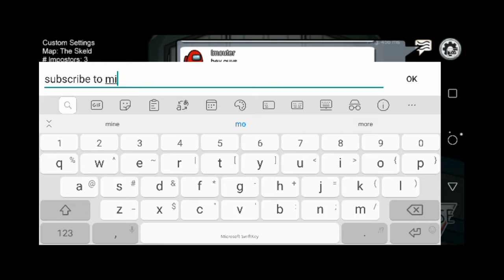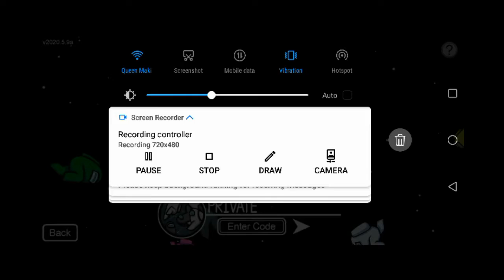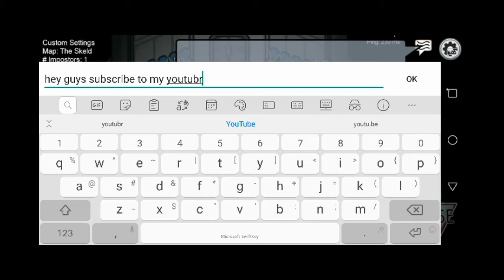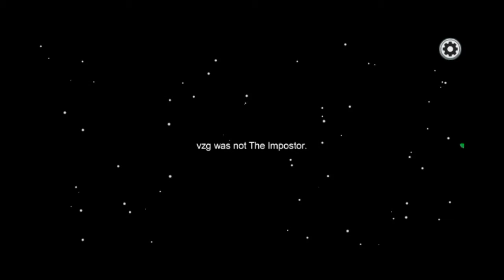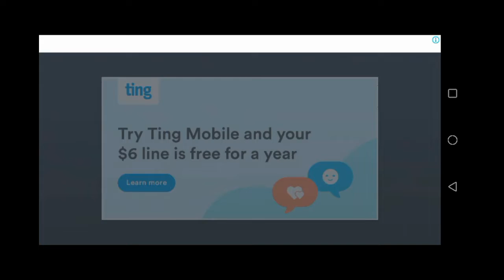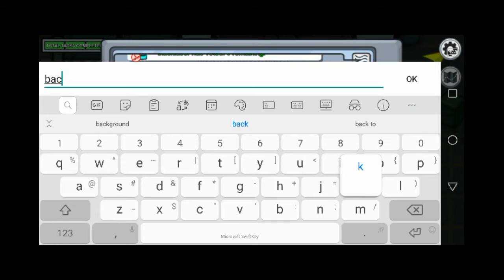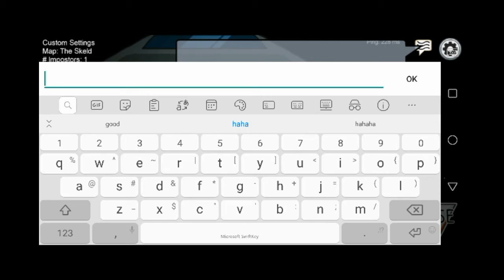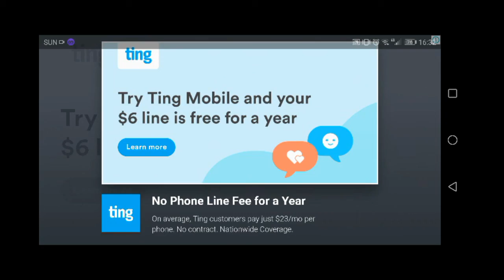Among Us Gameplay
Hey guys, it's ran.
We're playing Among Us